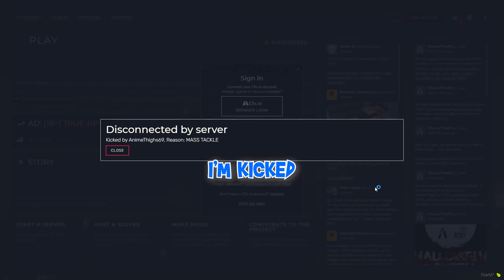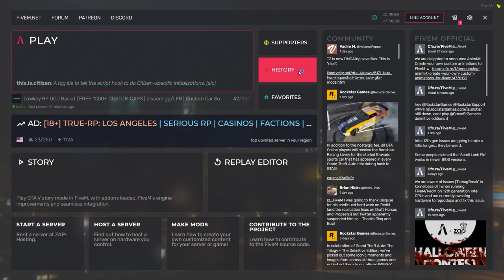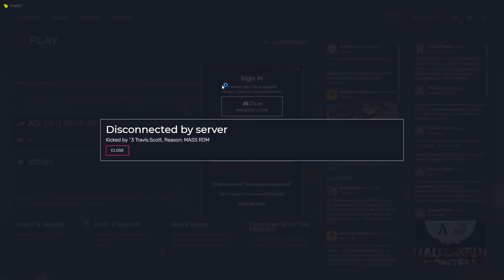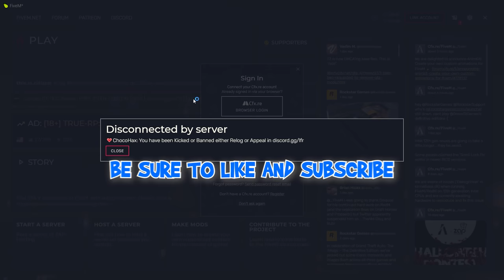Trolling ANGRY SQUEAKER ADMINS... GTA 5 RP